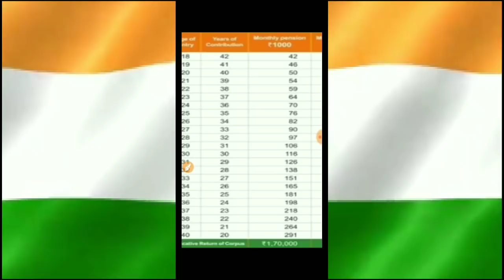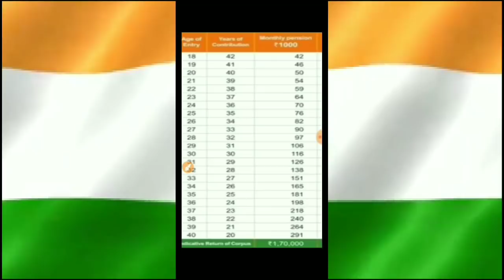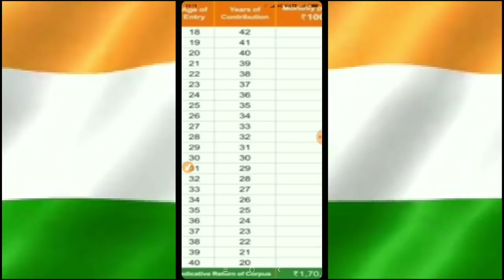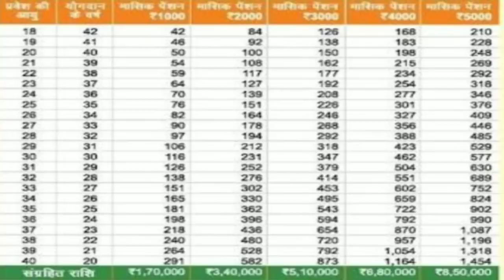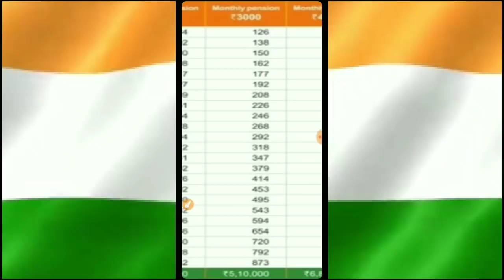पेंशन योजना बड़ी खबर मिलेंगे 10000 रूपए हर महीने / Atal Pension New Update / Atal Pension Yojana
Hello Friends

धन्यवाद